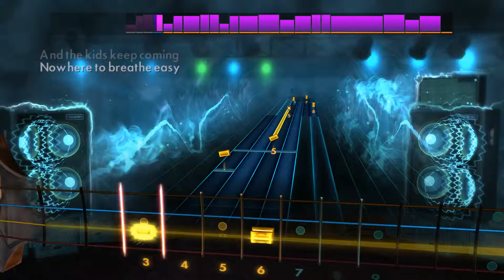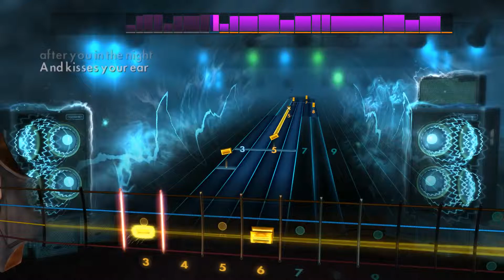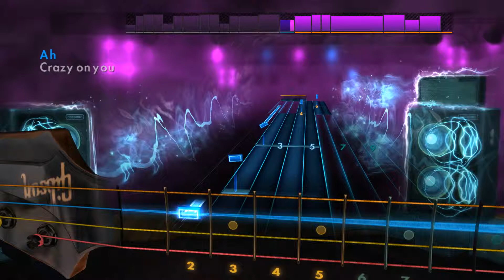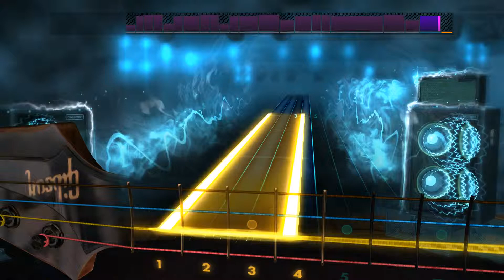Rocksmith 2014 Heart Crazy on You Bass DLC